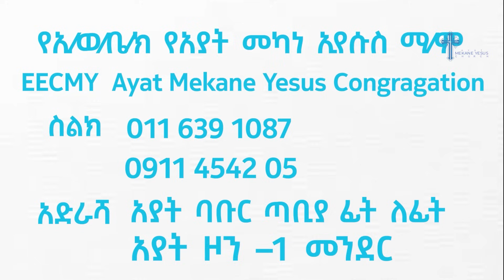34 | የጌታ ተቃዋሚዎች እና የመጨረሻው እራት | በቄስ ትዕግስቱ ሞገስ | ሉቃስ 22 ፥ 1 - 23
34 | የጌታ ተቃዋሚዎች እና የመጨረሻው እራት  | በቄስ ትዕግስቱ ሞገስ | ሉቃስ  22 ፥ 1 - 23